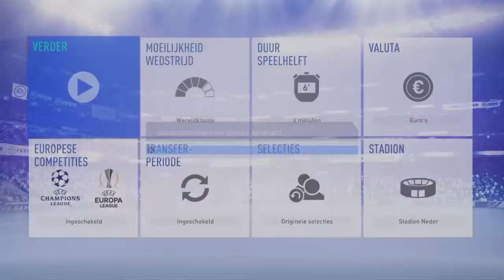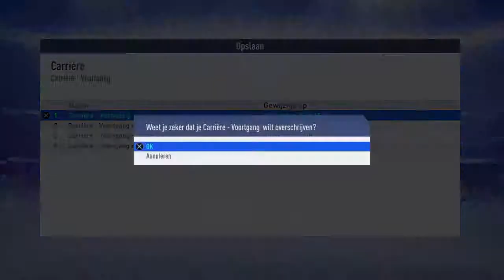Fifa 19 carrière met Fortuna Sittard #1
Elke zaterdag of zondag een fortuna stream  volge me ook op insta zoe_026arnhem